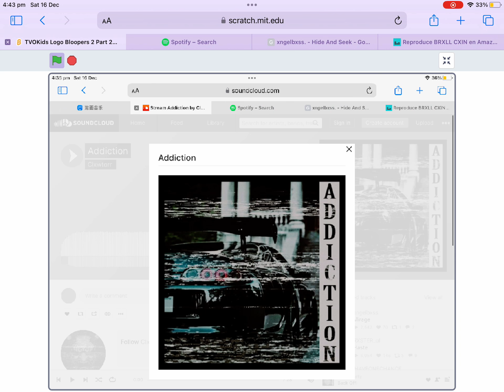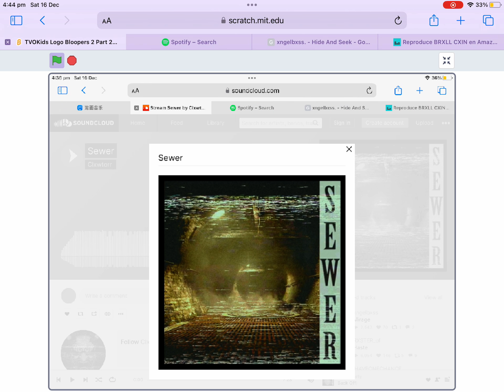Cut! Ugh, Forget This Clxwtorr Blooper! Part 1